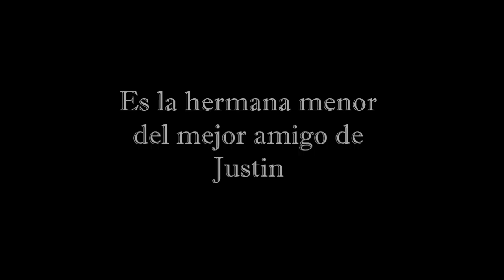Dulce pecado.- Wattpad Trailer.-